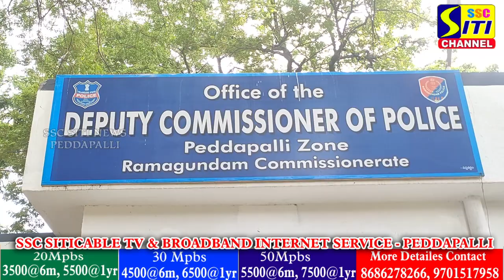ఆరోగ్యవంతులైన ప్రతి ఒక్కరూ రక్తదానం చేసి ప్రాణదాతలు కావాలి. పెద్దపల్లి డిసిపి వైభవ్ గైక్వాడ్.